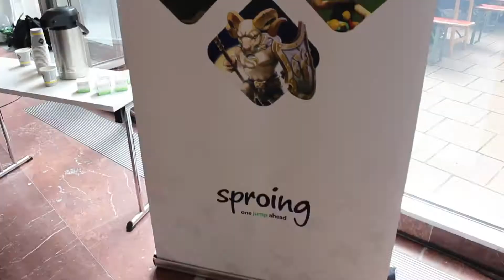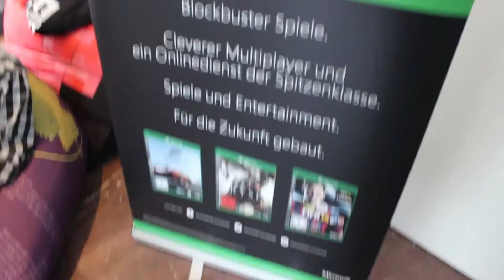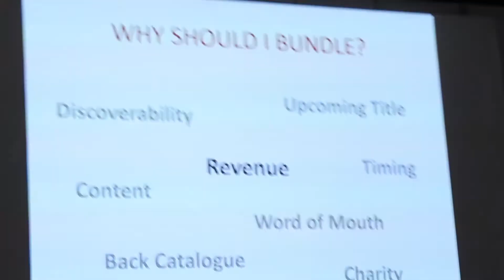School 4 Games @ Quo Vadis 2015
Die School 4 Games war vergangene Woche auf der Quo Vadis in Berlin! Ich habe das ganze Event dokumentiert, gefilmt und erzähle euch hiermit von meinen Erlebnissen auf der großen Game Development Messe - Viel Spaß :)

Traumjob Spieleentwickler? Dann bewirb dich jetzt!

Die S4G erreichst du außerdem über...
► Spreadshirt: school4games.spreadshirt.de/